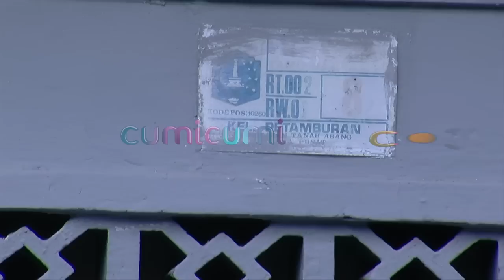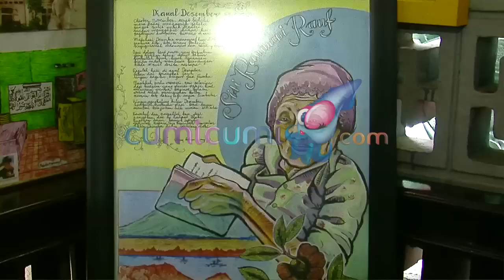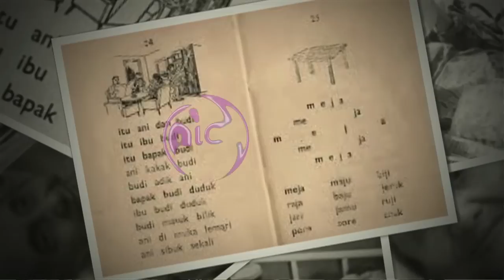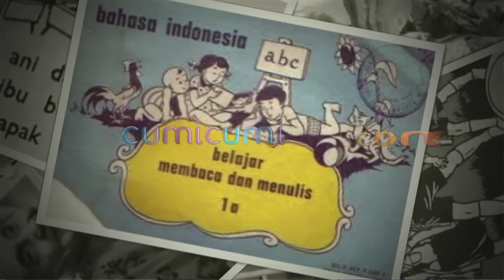Siti Rahmani Melawan Tua - Cumicam 12 September 2015